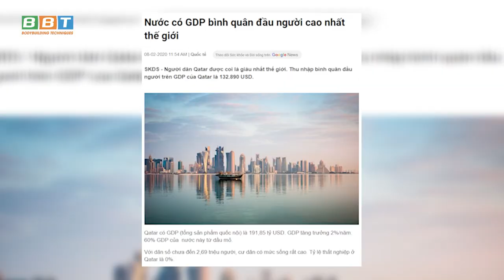GDP TRUNG QUỐC ẢO VÀ SỰ THẬT GIẤC MƠ VƯỢT MỸ?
GDP danh nghĩa và GDP sức mua tương đương (PPP), GDP tổng của cả nước và GDP đầu người (GDP per capita) là những khái niệm làm cho chúng ta hoang man. Và nếu các bạn không nắm rõ chúng thì sẽ dễ bị hiểu lầm khi xem những video cố tình đánh lừa suy nghĩ của bạn trên mạng xã hội.

Địa chỉ:
♦ THOL Gym Q7 (BBT khu Nam): 102 Lý Phục Man, Bình Thuận, Quận 7, TP HCM